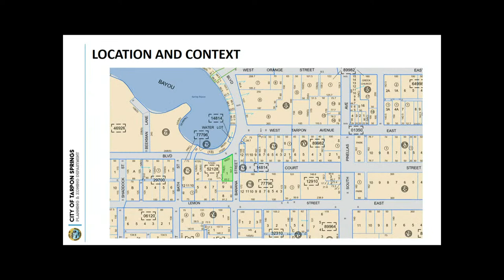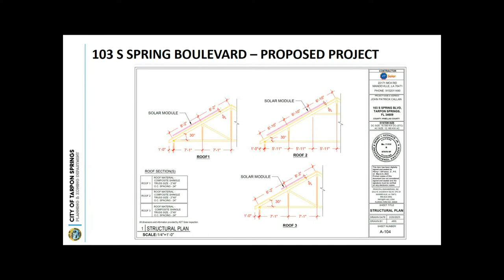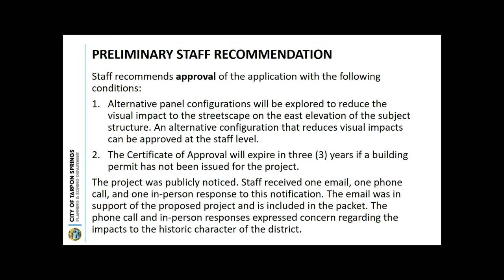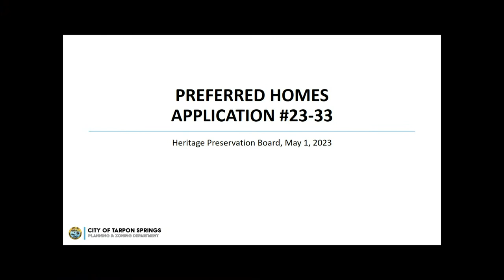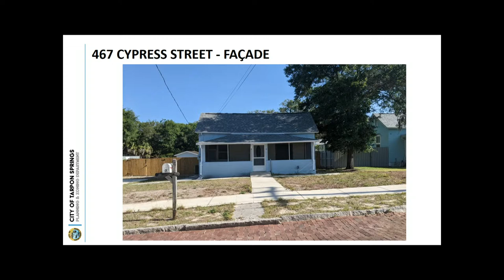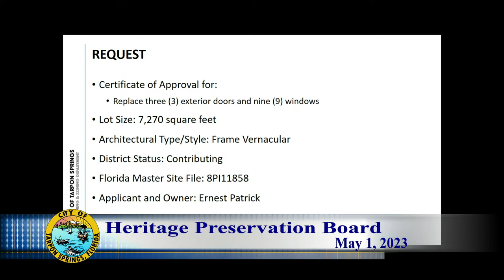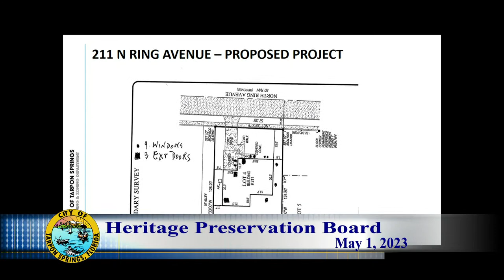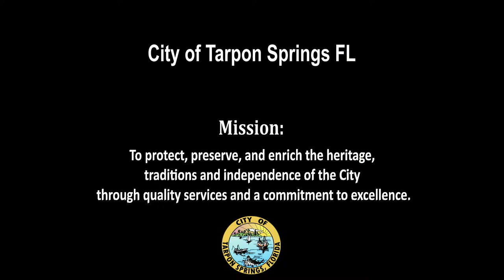Heritage Preservation Board May 1, 2023